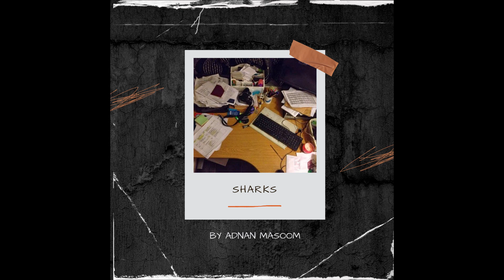ADNAN MASOOM - SHARKS (OFFICIAL AUDIO)